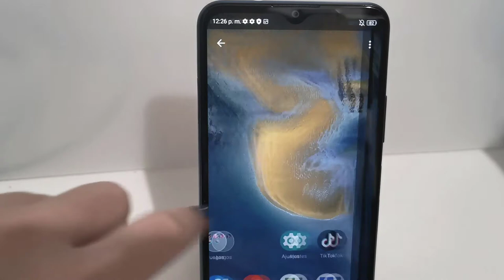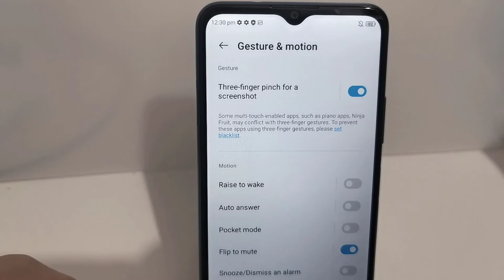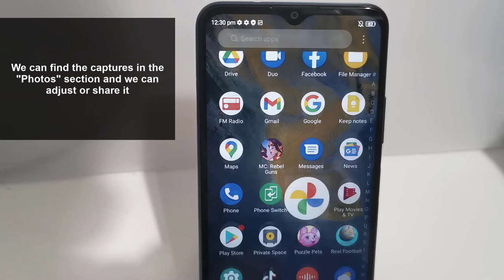📸 How to TAKE SCREENSHOT ZTE BLADE A51 and A71 ✔️ Set up ZTE Blade A51 y A71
Solvetic_eng video-tutorial to know how to take screenshot on ZTE Blade A51 and A71 and save these screenshots on the phone. ▶️ 𝗔𝗟𝗟 𝗔𝗕𝗢𝗨𝗧 𝗭𝗧𝗘 𝗕𝗟𝗔𝗗𝗘 𝗔𝟱𝟭 𝘆 𝗔𝟳𝟭

In this video you will see two ways to capture a screen in ZTE Blade A51 and A71 to be able to save in an image what appears on the phone screen.

 》 CHAPTERS 《

00:00 Introduction
00:16 How to take screenshot of ZTE Blade A51 and A71 with buttons
01:04 How to screenshot ZTE Blade A51 and A71 with gesture